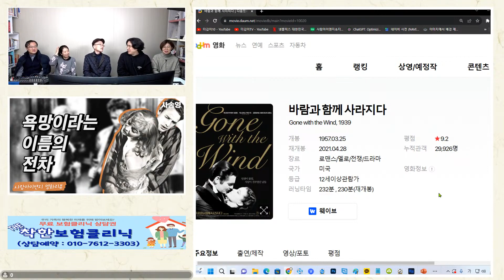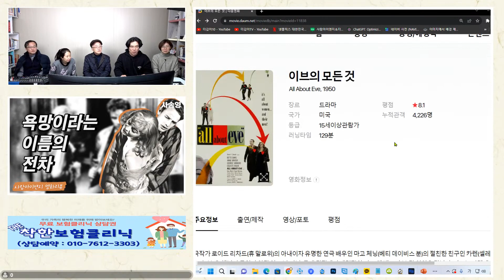욕망이라는 이름의 전(A Streetcar Named Desire, 1951) 리뷰ㅣ엘리아 카잔 감독ㅣ사송영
*알림방 *사람아이앤지와 송기형 교수가 함께하는 명작영화 리뷰, 사송영
*방송패널 : 송기형, 이대홍, 어정희, 정준호